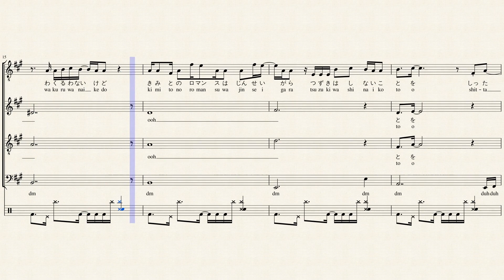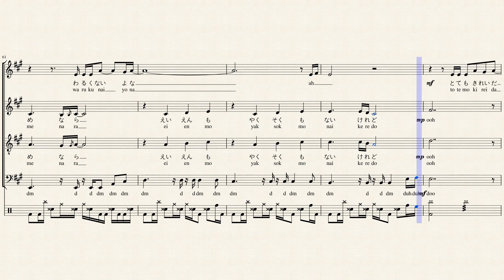Pretender - Pentatonix (Full Sheet Music with Lyrics)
This is a transcription of Pentatonix's Japan exclusive cover of "Pretender" by Official HIGE DANdism.

I never knew about this cover until I came across it while browsing YouTube with a Japan VPN. Great cover! I love the original too, you guys should listen to it. Sorry for the lack of uploads, luckily school is starting to wind down, and I'll have time to transcribe. Fingers crossed they release new music soon.